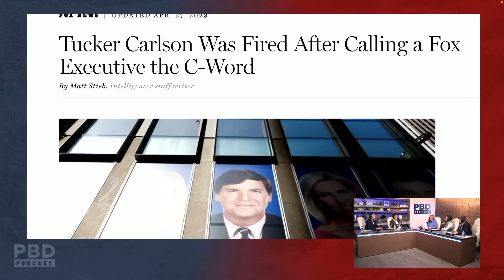“You Sound Ridiculous!” - Ex CNN Reporter Calls Tucker Carlson Shameful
PBD, Jeffrey Toobin, Adam, Tom, and Vinny get into a heated discussion about Tucker Carlson.